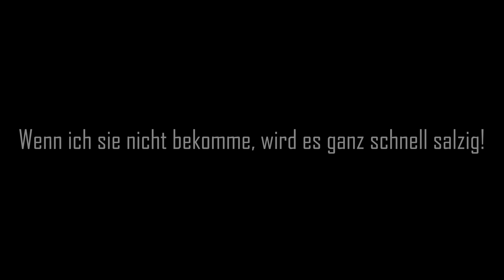Salz in der Factory - ESCAPE FROM TARKOV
Wenn ich mich nicht auf mein Spiel konzentrieren kann werd ich manchmal ein bisschen kratzbürstig ;-)

Meine Hardware:

Gaming-PC

Streaming-PC

Capture Card
Stream Deck